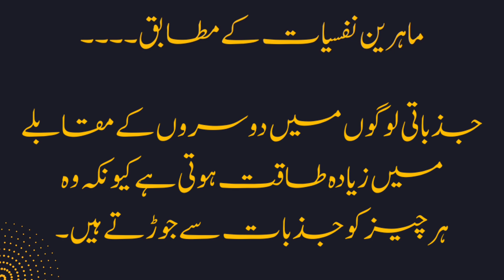Psychological Facts In Urdu |Mind Blowing Facts About Human Being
Hello Viewers this video is about psychological facts about human body.It will increase your knowledge about human mind and body.I am talking about psychological in urdu quotes.|Mind Blowing Facts About Human mind and behavior in urdu and Hindi.